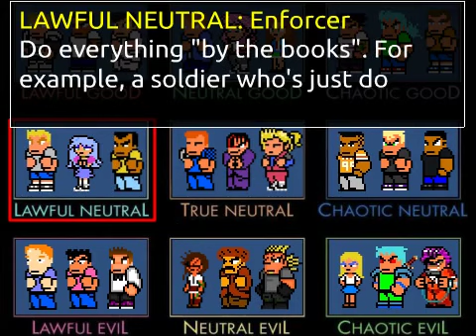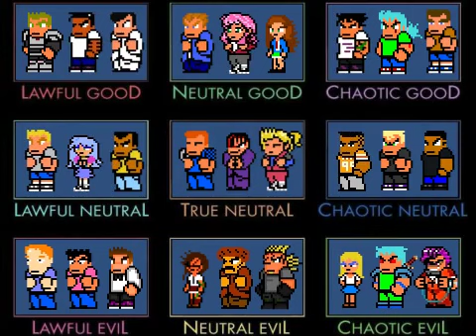DNMF Character Alignment Chart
I became interested in "alignment charts" when I stumbled upon one for Hotline Miami. This video also gives a brief/simple description of each alignment, for those who've never done one of these charts before.